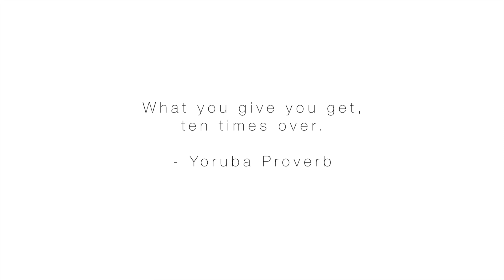BEING BLACK OUTSIDE AFRICA | GROWING UP AFRICAN IN CANADA | My Experience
Hey guys! The lovely Fay from @Khukyenda by Fay Kakai reached out to me to collab on this video sharing our experiences being black outside Africa.

Lights:
Ring light:
Ring light stand:
Camera:
Camera lens:
Battery pack & charger:
Let's talk online! rachaelnalumu